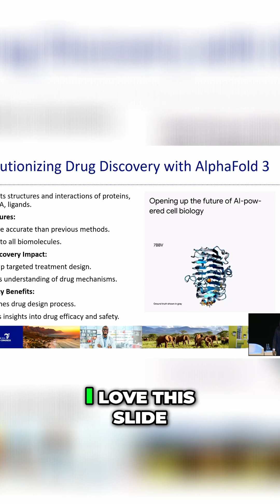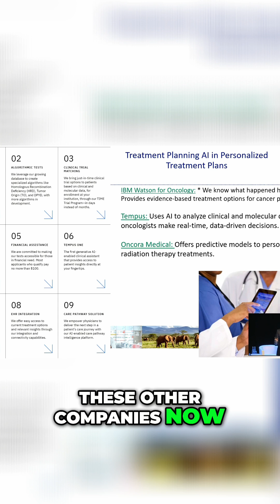How AlphaFold III is Transforming Drug Discovery Forever#AI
Explore the transformative power of AlphaFold III in drug discovery and its implications for modern medicine. Join our expert as they delve into groundbreaking advancements and examine the rise and fall of IBM Watson in oncology. This is a must-watch for anyone interested in the future of healthcare!